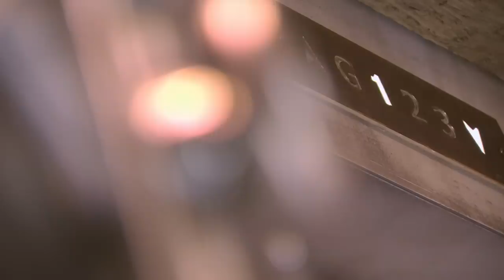Peter Makes An Extraordinary Offer To Potential Competitors | Dragons' Den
Jake Hayman and Joe Kenyon are pitching their online framing business that turns social media pictures into physical prints as well as framing them. The two entrepreneurs are seeking an investment of £60,000 in return for a 20% stake in 'Frame Again' - Frame Again prints, frames and delivers your photos straight from your smartphone, tablet, computer or Instagram account. Owner of Jessops, Peter Jones praises their simplistic business model and wants them to replicate it...